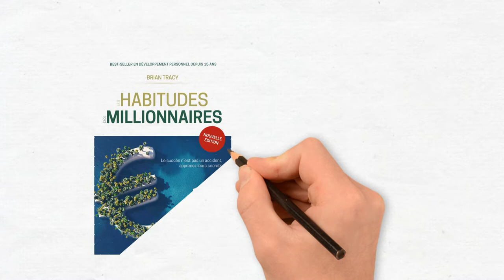Les habitudes des millionnaires - Brian Tracy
Bienvenue sur MindSeeder,

Aujourd'hui j'aimerais vous parler du livre de Brian Tracy, 'Les habitudes des millionnaires'.

Vous êtes-vous déjà demandé pourquoi certaines personnes réussissent-elles mieux que vous ? C'est ce que nous allons découvrir dans cette vidéo.

Dans un premier temps, nous verrons qu'est ce que la réussite ?

Ensuite nous analyserons les deux types de croyances : d'une part les croyances positives, et d'autre part, celles appelées croyances 'limitantes'.

Je vous parlerai de la loi de l'attraction et son fonctionnement.

Pour finir nous verrons d'où vient notre personnalité et comment faire ressortir le meilleur de nous même.

Voici le lien de ma dernière vidéo, comment se faire des amis de Dale Carnegie :

Ciao Ciao